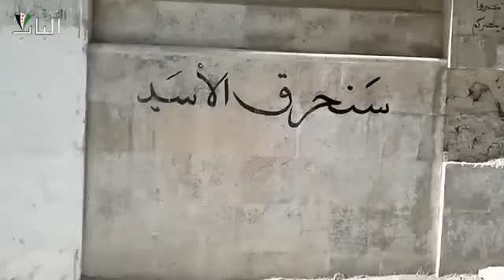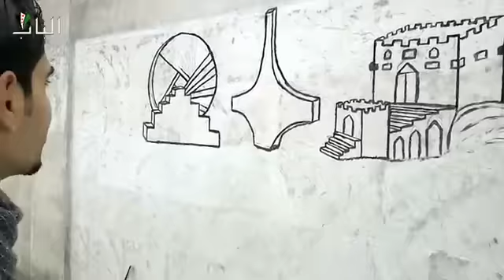29 1 Al Baab Aleppo أوغاريت الباب حلب , رصد رسم البانورانا بالمدينة